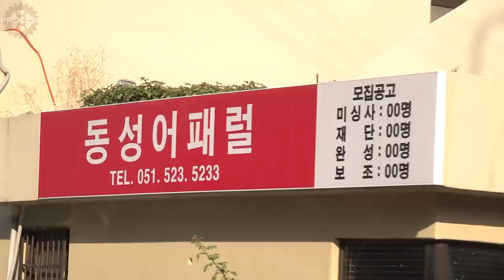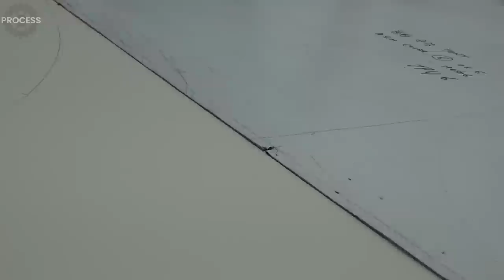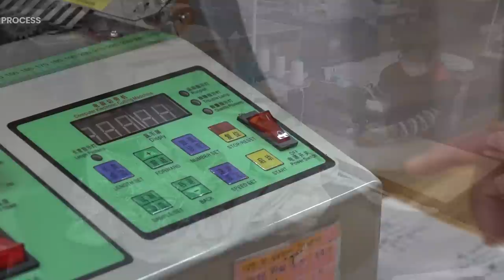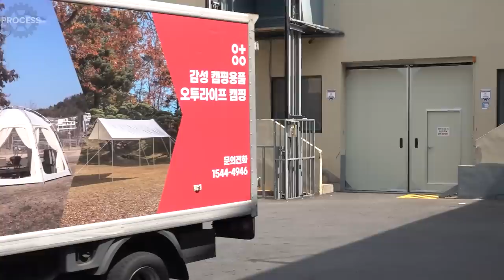Process of Making an Octagonal Camping Tent. Camping Goods Factory in Korea.